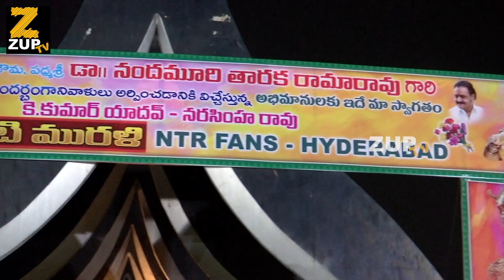తాతకి తారక్ నివాళి... జై ఎన్టీఆర్ నినాదాలతో దద్దరిల్లిన ఎన్టీఆర్ ఘాట్.. | NTR | ZUP TV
Watch : తాతకి తారక్ నివాళి... జై ఎన్టీఆర్ నినాదాలతో దద్దరిల్లిన ఎన్టీఆర్ ఘాట్.. | NTR | ZUP TV